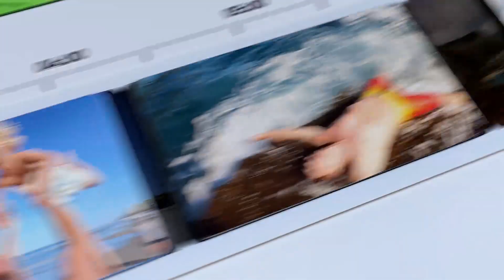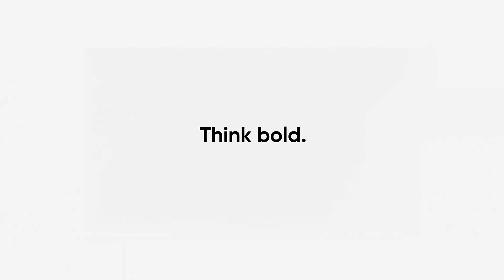INSTA360 GO 3 Launch Video 4K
35g of pure potential.
This is the world's smallest action camera. Mount it and take it truly anywhere!